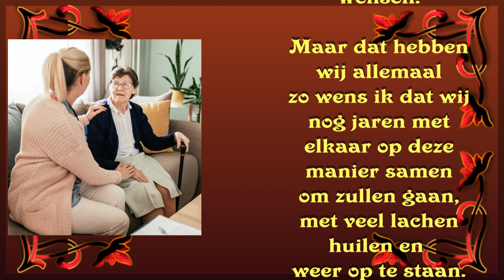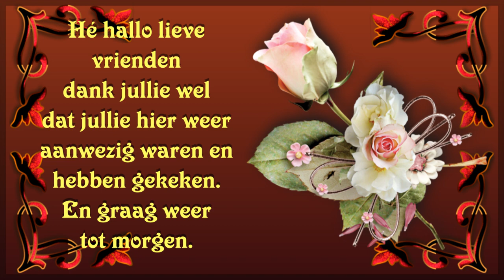ma 6 mrt zwaar gesprek gehad met PBSTER en samen bed verschoont #1750